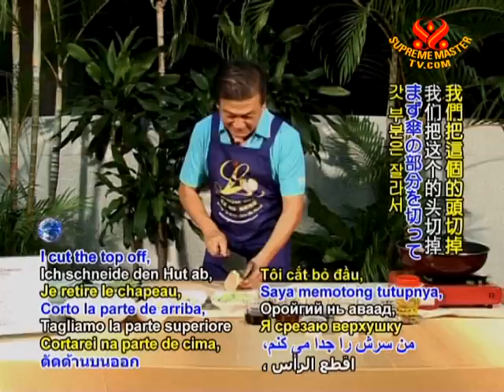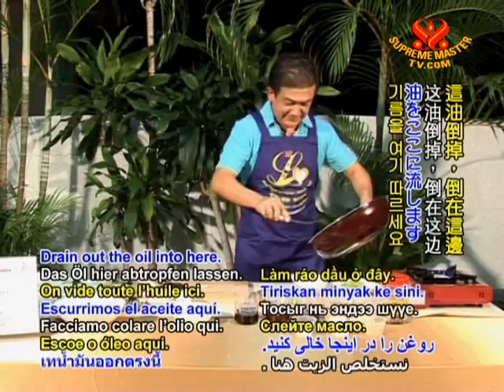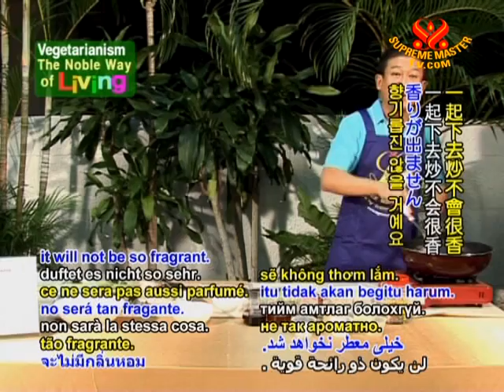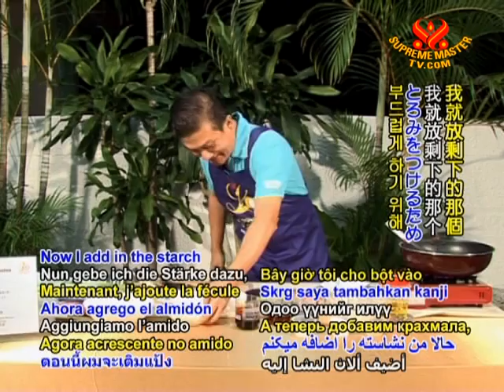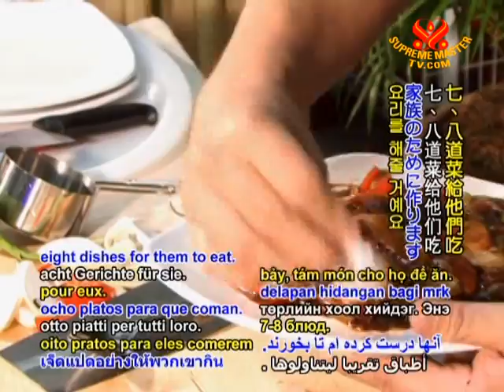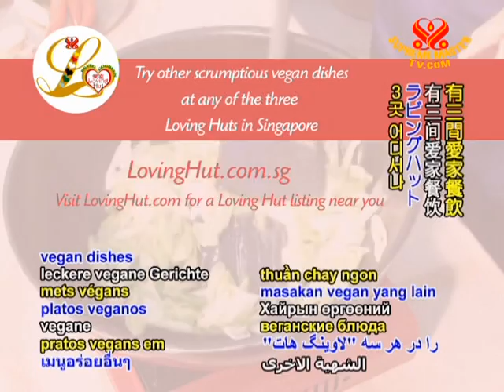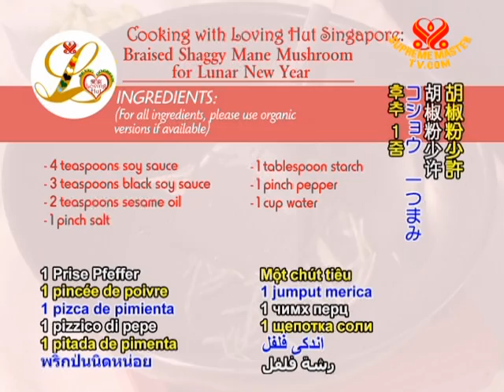Cooking with Loving Hut Singapore: Braised Shaggy Mane Mushroom for Lunar New Year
• VEG1253; Aired on 18 Feb 2010(in Chinese)
Loving Hut Restaurant presents a delicious dish at the Ginguan Singapore Changi Center annual dinner.

3 shaggy mane mushrooms (sliced)
5 shiitake mushroom
3 stalks leek
Thumb-size piece of ginger
1 red chili pepper
3 tablespoons plant-based oil
Â½ teaspoon sugar
1 tablespoon mushroom seasoning
4 teaspoons soy sauce
3 teaspoons black soy sauce
2 teaspoons sesame oil
1 pinch salt
1 tablespoon starch
1 pinch pepper
1 cup water